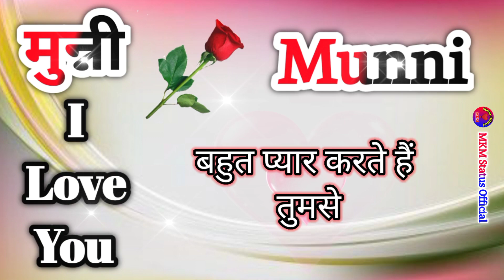मुन्नी नाम कि लव शायरी🌹Munni name shayari🌹Munni name ringtone🌹Munni ringtone🌹Munni name status